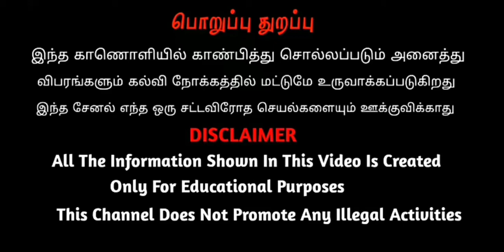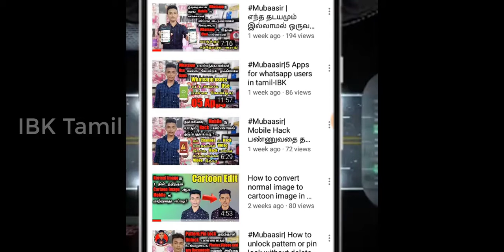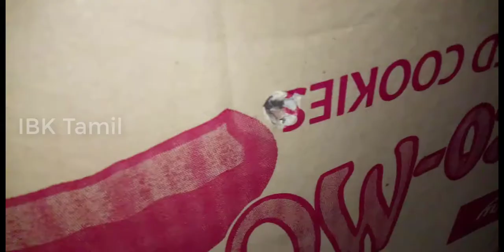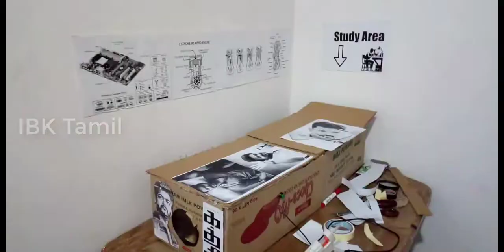வீட்டில் திரையில் படம் பார்க்கலாம் | How to make smartphone projector at home In tamil